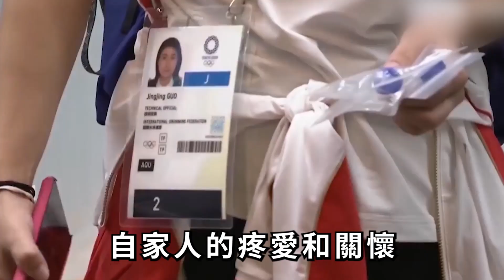抱子跳樓！郭晶晶閨蜜一絲不掛慘死路邊！孩子生父至今未露面，真實內幕曝光讓人毛骨悚然！郭晶晶